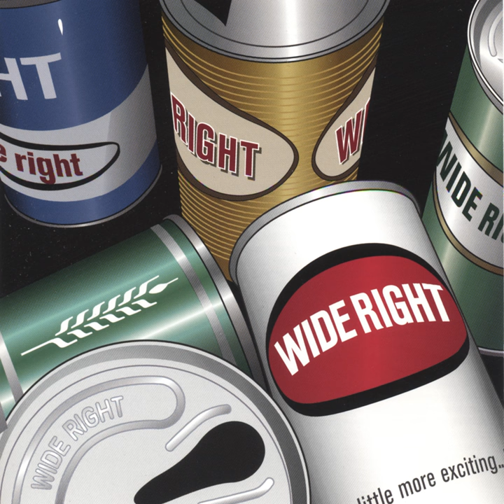13 Days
13 Days · Wide Right

Wide Right